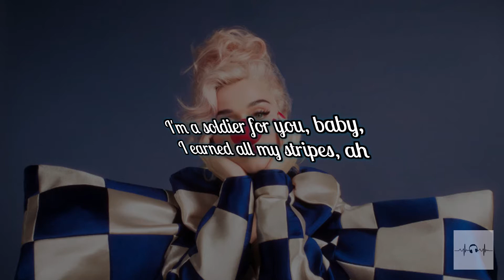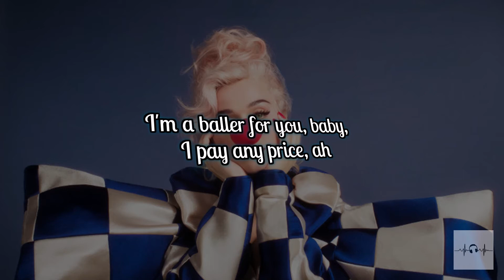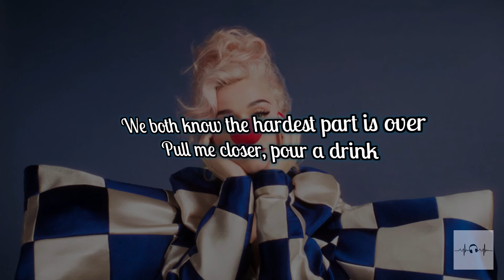Katy Perry - Champagne Problems (Sped Up Remix - Lyrics)